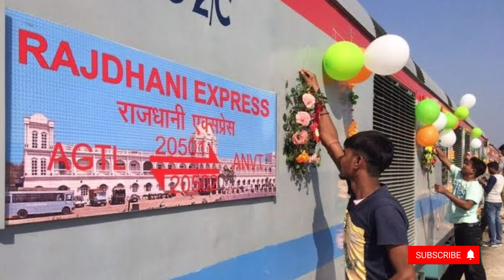Rajdhani Express के 1st Ac,2nd Ac और 3rd Ac में क्या अंतर है और क्या सुविधा मिलता है|Indian Railways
In this video we have given difference between 1st Ac, 2nd AC, 3rd AC, in Rajdhani Express and what facilities passengers are getting in the train. Indian Railway Rajdhani Express me kya Suvidha milti hai aur  first AC coach me Cabin aur Coupe me kya antar hai aur isme  kya suvidha milti hai aur 2nd ac coach aur 3rd ac me kya suvidha milta hai is video me ye information Diya gaya hai, jee ha guys railway me ek facility hai jisme 2 logo keliye ek kamra aur 4 logo keliye ek kamra hota hai in rooms ko book karne keliye apko kya karn ahai kaise book karna hai sab kuchh is video me apko miljayega, agar video achha lage to like share aur channel ko subscribe karna na bhule.

1st AC 2nd AC aur 3rd ac me kya antar hai
Difference in 1st ac 2nd ac and 3rd ac
Difference in Rajdhani Express 1st AC, 2nd AC and 3rd Ac coaches
Rajdhani Express ke 1st AC, 2nd AC aur 3rd Ac coaches me kya antar hai
Rajdhani Express me kya suvidha milti hai
Rajdhani Express 1st ac
Rajdhani Express 2nd ac
rajdhani express 3rd ac
1 ac coach indian railways
1st class ac in train
Rajdhani Express
Indian railways
how to book coupe
how to book coupe in first ac coach
how to book couple cabin
how to book coupe cabin
rajdhani express 1st class ac
first ac couple coaching Indian railways
ac 1 tier coach
1 tier ac coach in indian railways
first class ac indian railways
1st class ac in train
ac train
1st ac coupe coach
ac first class indian railways
indian railway
1st ac train journey
ac 1st class indian railways
couple cabin in indian railways
first ac train cabin
train ac 1 tier train coach
train ac coach
Duronto express 1st class ac
1st class ac train cabin
how to book coupe in first class ac
ac1 class train
first class ac train cabin
Duronto express
ac first class coupe 2 berths
private room in train
private room in indian railways
couple room in train
train me cabin kaise book kare
train me coupe kaise book kare
1st ac me ticket kasie book kare
Tejas Express
1st class ac in tejas express
tejas express 1st ac
vande bharat
vande bharat premium train
tejas express 1st ac cabin and coupe
food in train
difference in 1st cabin and coupe
difference in cabin and coupe
difference between cabin and coupe
cabin aur coupe me kya antar hai
2nd ac and 3rd ac me kya antar hai
train me 2nd ac or 3rd ac me kya antar hai
difference between 2nd ac and 3rd ac in train
facilities in 2nd ac and 3rd ac in train
3rd ac coach in train
3rd ac economic coach
3rd ac coach in train
ac 3 tier economy
3 e class in train
3e coach kaisa hota hai
lucknow mail 3e coach
3 ac train journey
3 tier ac coach indian railways
3rd ac coach inside view
3rd ac
3rd ac economy
ac 3 economy coach
3rd ac me khana milta hai kya
ac economy coach
third ac coach in indian railways
train me 3e ka matalab kya hota hai
train vlog
3 economy coach
3 tier ac
3a coach in train
3ac coach indian railways
3rd ac train
economy coach railways
train 3e classes kya hota hai
travel vlog
3 tier ac coach facilities in indian railways
3 tier ac train
3ac coach facilities in hindi
3ac train
3e ac coach
3e ac coach in train
3e vs 3a coach
3rd ac coach facilities in hindi
3rd ac train journey
ac 3 tier coach facilities
ac 3 tier economy vs ac 3 tier
ac bogie in train
ac 3 tier coach
3a coach in train
3rd ac coach in train
3 ac train journey
3ac economy class in train
3e coach in train
3a train class india
3ac train compartment
train ac 3 tier train coach
3a ac train seat
train 3ac coach
3 tier ac train
2nd class ac coach in train
second ac coach in indian railways
2 tier AC coach in Indian railways
2ac coach inside
train ac 2 tier train coach
2 ac coach indian railways
2nd ac coach
second ac train
train 2nd ac
2nd AC train India
2nd ac coach
2nd ac train
2nd ac coach in train
2nd ac rajdhani express Duronto express
2nd ac and 3rd ac difference
ac 2nd class indian railways
ac 2nd class train in india
ac 2nd class coach
ac 2nd train
ac 2nd class cabin
Hindi
ac 2 tier coach
ac 2 tier coach facilities
ac 2 tier vs ac 3 tier
2ac coach inside
2ac vs 3ac difference
2ac coach inside indian railways
2ac coach facilities in Hindi
Tejas rajdhani express
Tejas rajdhani 2nd ac
Tejas second ac